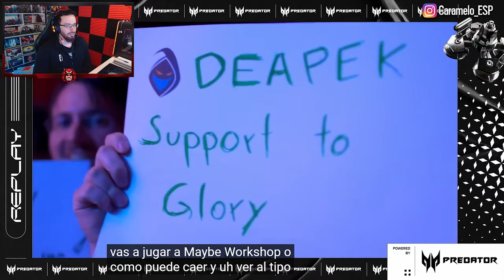ASÍ se COMUNICAN los JUGADORES de KOI en UNA FINAL de RAINBOW SIX SIEGE | Caramelo Rainbow Six Siege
✅ ASÍ se COMUNICAN los JUGADORES de KOI en UNA FINAL de RAINBOW SIX SIEGEen este Gameplay de Rainbow Six Siege español en Commanding Force del año 8 de R6.